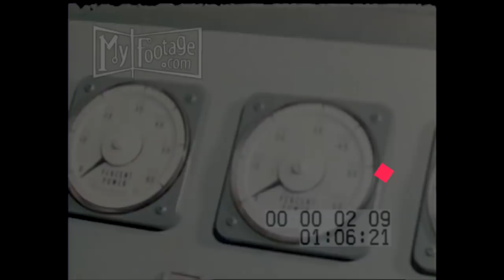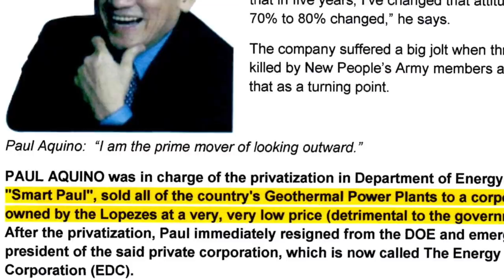Para Maliwanagan Tayo - Mga Programa ni Pangulong Marcos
Ilaw sa bawat tahanan na may mura at sapat na suplay ng kuryente. Ito ang naging marka ng administrasyon ni dating Pangulong Ferdinand Marcos.

Kinilala ni Pangulong Marcos ang mahalagang papel ng enerhiya sa pagpapalago ng ekonomiya. Kung kaya't binuo niya ang isang pangmatagalang National Energy Plan upang masiguro ang sapat at murang suplay ng kuryente at mapalago ang mga alternatibong mapagkukunan ng enerhiya.

Siya ang nagtatag ng 20 Geothermal Power Plants na naging dahilan upang mabawasan ang ating pagka-dependent sa imported na langis. Matatandaan na noong 1984 ay naibaba sa 57% ang dependence ng bansa sa imported na langis mula sa 92% noong 1973. At noong 1985, ang Pilipinas ay pumangalawa sa paggamit ng Geothermal Energy sa buong mundo.

Dahil na rin sa mga hakbanging ito ay napigilan ang pagtaas ng presyo ng mga pangunahing bilihin sa panahong may pandaig-digang krisis sa langis noong 1973 at 1979.

Napa-unlad din nya ang buhay sa kanayunan sa pamamagitan ng pagbibigay ng kuryente sa mga barrio sa ilalim ng Rural Electrification Program. Noong 1986, mahigit 45% ng kabuoang bilang ng mga tahanan sa bansa ang napailawan. Ito ay katumbas ng 2.7 Milyong tahanan sa buong Pilipinas.

Sa kanyang panahon rin itinatag ang Oil Price Stabilization Fund (OPSF) na may pangunahing layunin na protektahan ang mga Pilipino sa epekto ng pabago-bagong presyo ng langis sa pandaigdigang merkado.

Ngunit ang lahat ng mga ito ay isinantabi ng sumunod na administrasyon. Gaya na rin ng pagpapahinto sa pagpapagana ng Bataan Nuclear Power Plant at pagpapasapribado ng mga pangunahing ahensiyang gagarantiya ng murang kuryente para sa bansa. Ang resulta, malawakang brownouts ang naranasan sa buong kapuluan.

Sa panahon ni Pangulong Marcos dumaloy ang matatag at murang suplay ng kuryente para sa bawat Pilipino.